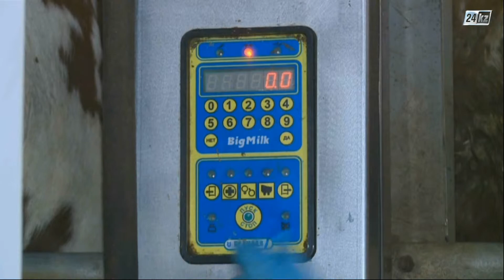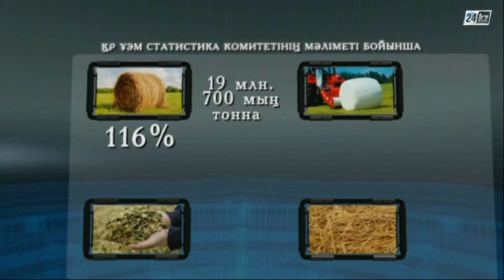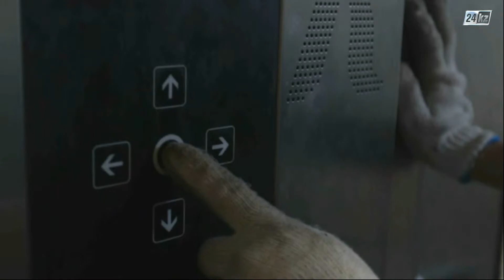Агросектор. Қарқыны қарыштаған кәсіп